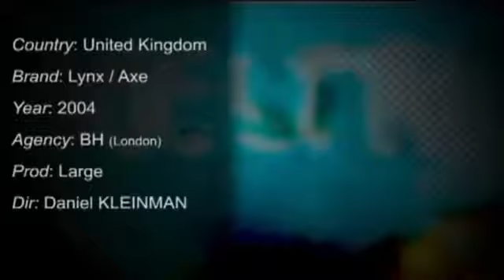Axe Touch Banned Ad Too Sexy Banned Commercial